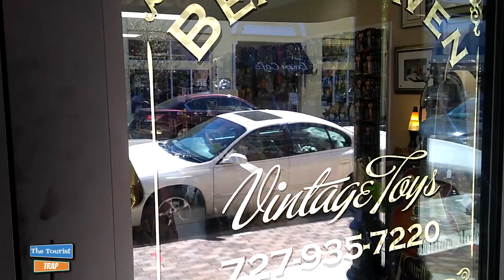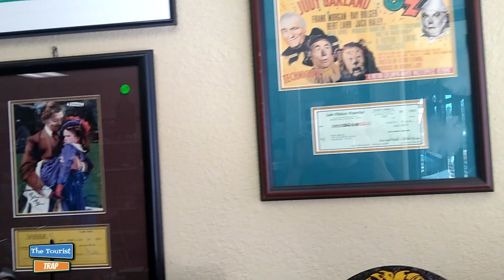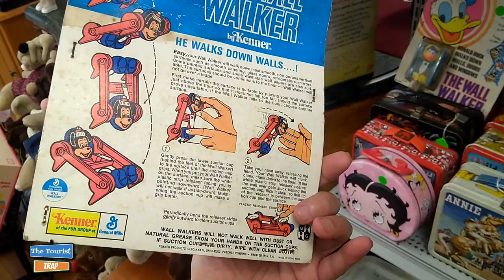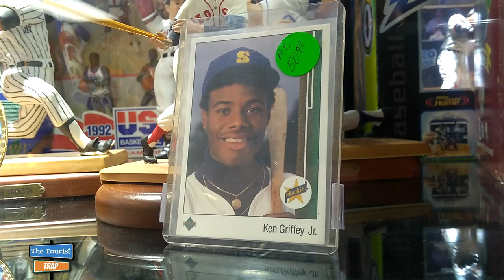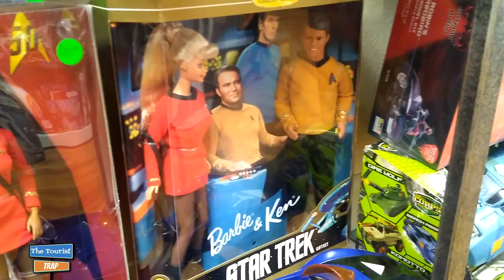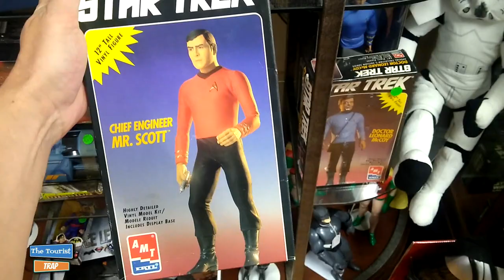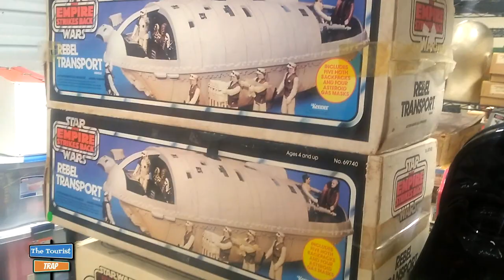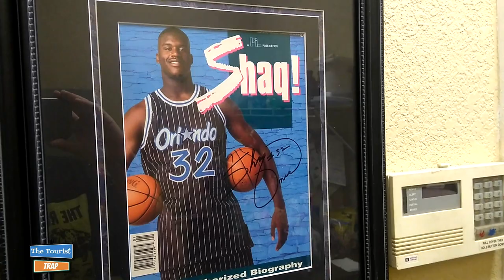Bear Haven Vintage Toys in Tarpon Springs Florida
Bear Haven Vintage Toys in Tarpon Springs Florida was quite a find. What better place for a VINTAGE TOY STORE than historical Tarpon Springs, Florida! Items saved for generations are on display. Sixty-five percent of the entire inventory originated from their  family’s personal collections over generations. Bear Haven Vintage toys buy and sell toys and vintage items of all varieties, from merry-go-round horses to slot machines from the thirties. Bear Haven Vintage Toys will ship products anywhere.

Check out the links below and discover Bear Haven Vintage Toys.